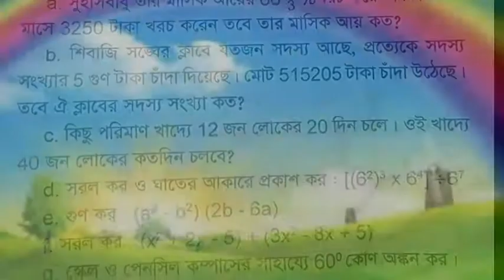Nazirpur Sarada Balika Vidyalaya, 1st summative Examination :2018, class vii , math